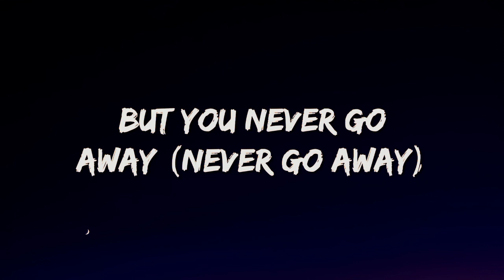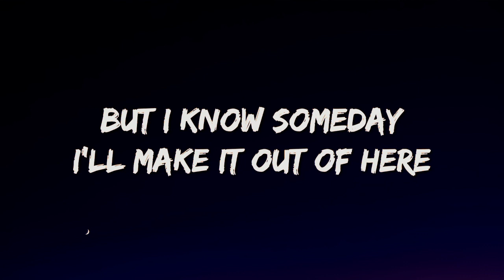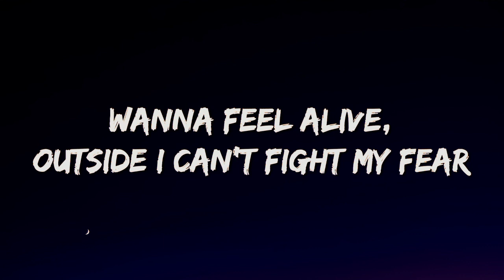BILLIE EILISH, KHALID - LOVELY (LYRICS)